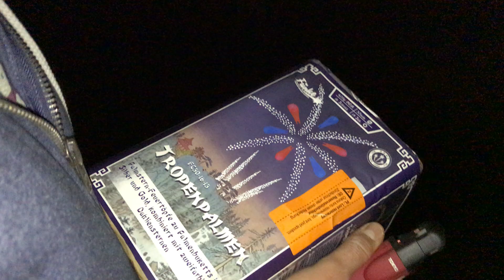Funke Tropenpalmen Batterie